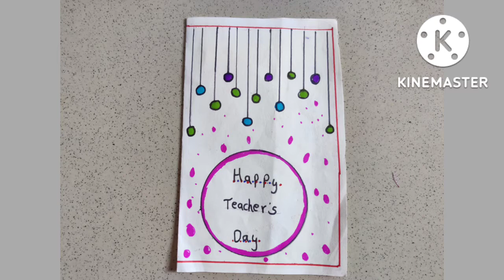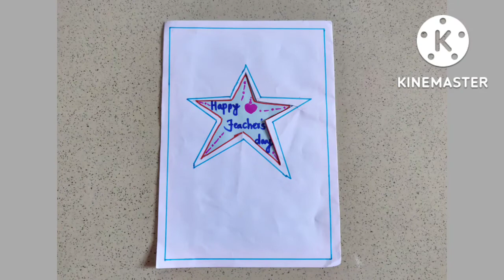Teacher's Day Greeting Cards made by Std. 6 students, Z. P. Urdu School Mangdewadi, Haveli, Pune-46